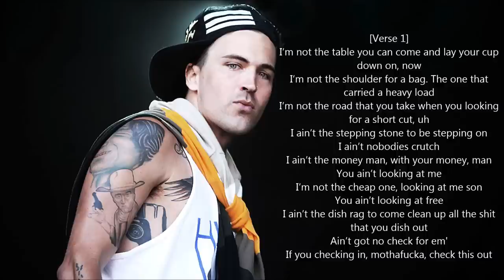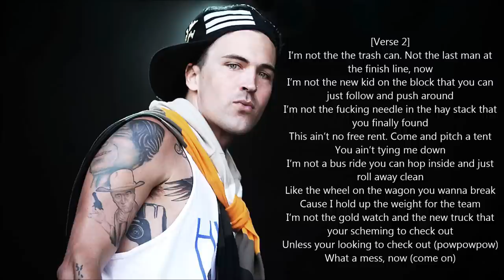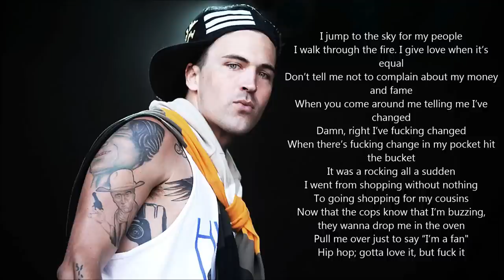Yelawolf - Till It's Gone (Best Lyrics)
Stream Yelawolf's new single "'Till It's Gone"
Yelawolf  - Till It's Gone (2014)
Sons Of Anarchy Season07 episode02

[Verse 1]
I’m not the table you can come and lay your cup down on, now
I’m not the shoulder for a bag. The one that carried a heavy load
I’m not the road that you take when you looking for a short cut, uh
I ain’t the stepping stone to be stepping on
I ain’t nobodies crutch
I ain’t the money man, with your money, man
You ain’t looking at me
I’m not the cheap one, looking at me son
You ain’t looking at free
I ain’t the dish rag to come clean up all the shit that you dish out
Ain’t got no check for em'
If you checking in, mothafucka, check this out
[Hook]
Ain’t much I can do but I do what I can
But I’m not a fool there’s no need to pretend
And just because you got yourself in some shit
It doesn’t mean I have to come deal with it
You handle your own when you become a man
And become a man when you handle your own
But what can I do if I do till it’s gone? Oh oh
Till it’s gone. Oh oh (x3)
What can I do if I do till it’s gone?
[Verse 2]
I’m not the the trash can. Not the last man at the finish line, now
I’m not the new kid on the block that you can just follow and push around
I’m not the fucking needle in the hay stack that you finally found
This ain’t no free rent. Come and pitch a tent
You ain’t tying me down
I’m not a bus ride you can hop inside and just roll away clean
Like the wheel on the wagon you wanna break
Cause I hold up the weight for the team
I’m not the gold watch and the new truck that your scheming to check out
Unless your looking to check out (powpowpow)
What a mess, now (come on)
[Hook]
[Verse 3]
I jump to the sky for my people
I walk through the fire. I give love when it’s equal
Don’t tell me not to complain about my money and fame
When you come around me telling me I’ve changed
Damn, right I’ve fucking changed
When there’s fucking change in my pocket hit the bucket
It was a rocking all a sudden
I went from shopping without nothing
To going shopping for my cousins
Now that the cops know that I’m buzzing,
they wanna drop me in the oven
Pull me over just to say “I’m a fan"
Hip hop; gotta love it, but fuck it
[Hook]